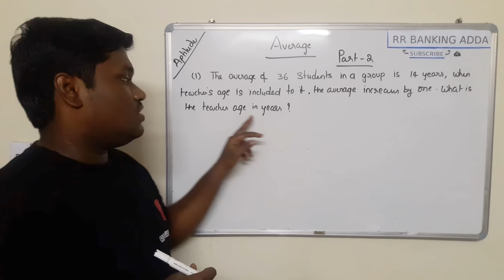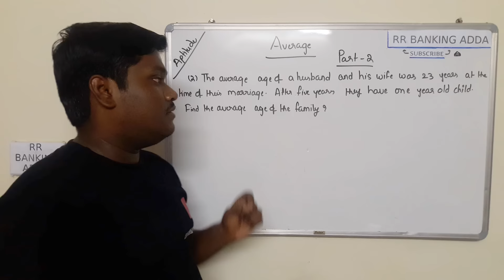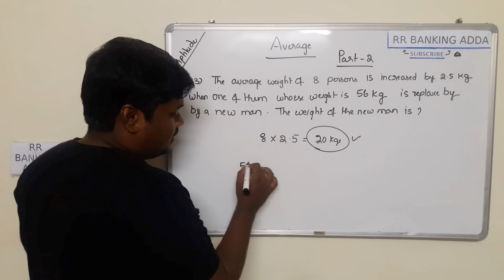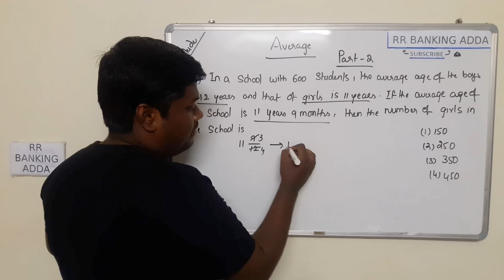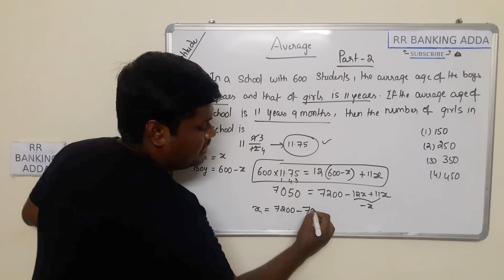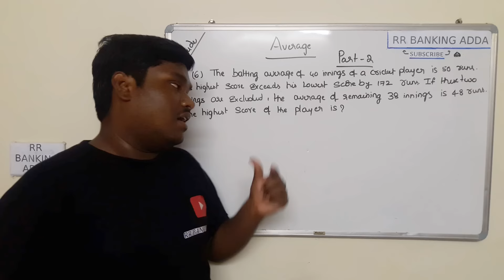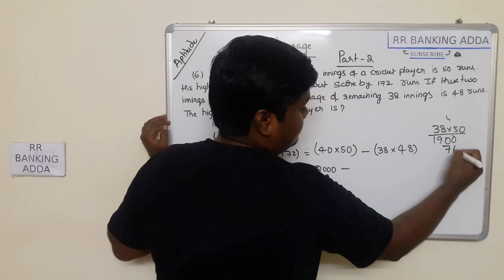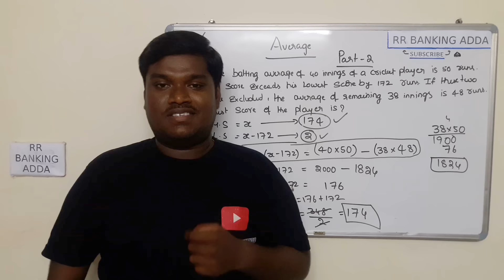Average Problems In Telugu Part 2 || Aptitude In Telugu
Average Problems In Telugu Part 2 explained in detail